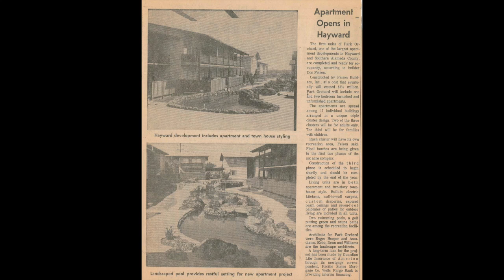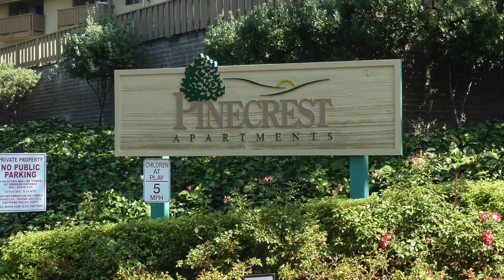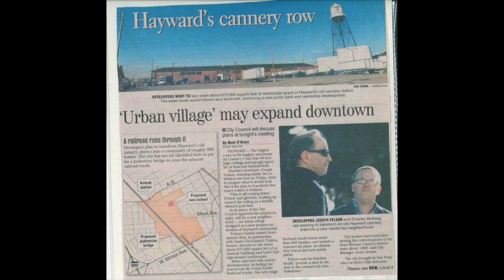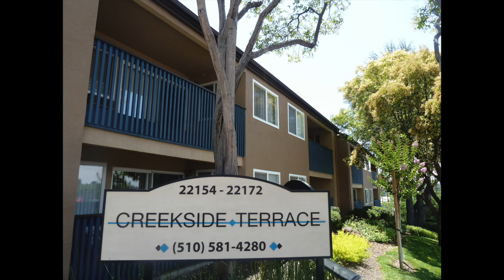The History of Felson Companies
A brief history of Felson Companies, an apartment property management firm based in Hayward, California.  The film discusses the creation of the company by its founder, Don Felson, shortly after World War II and how the company has evolved today.  Video production was completed in November 2015.